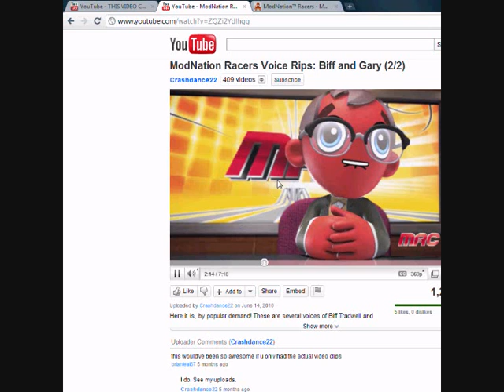Youtube poop: Gedski got taken down by Biff's echo then Kozak comes to kill Biff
Cuz Kozak is mad with Biff's echo. Gedski fell down a 10 floor building and screamed very loud like an ear rape!
UPDATE: 100 Views! Gedski is safe nao!
UPDATE2: 200 Views! Keegan Roller is here!